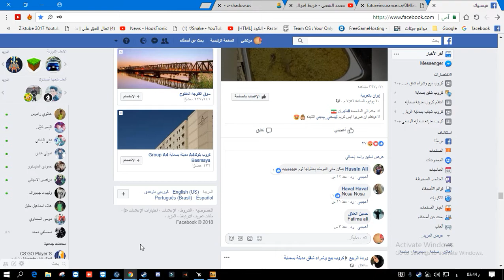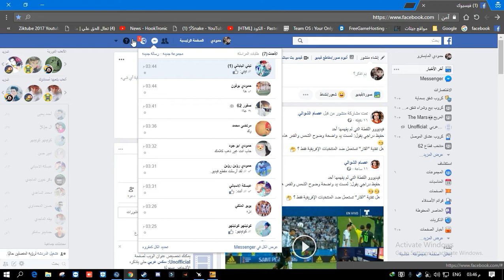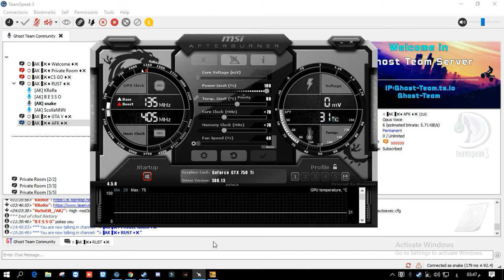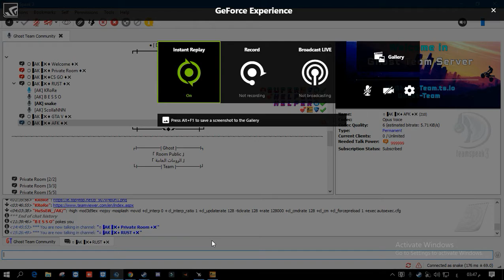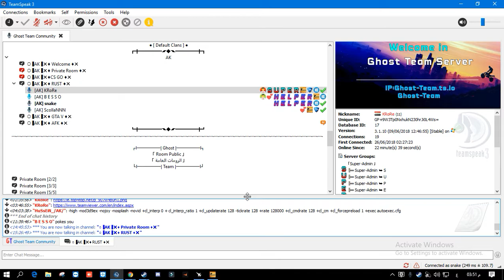ورع يدور بورع